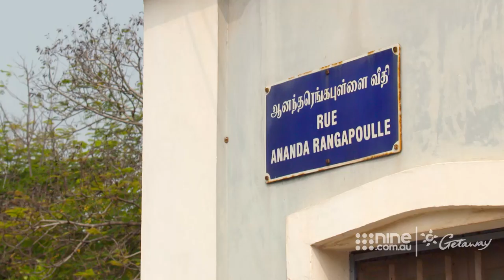Pondicherry, India | Getaway 2019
Pondicherry, a unique town where French and Indian culture intertwine thanks to its history as a French trading post for over 300 years.